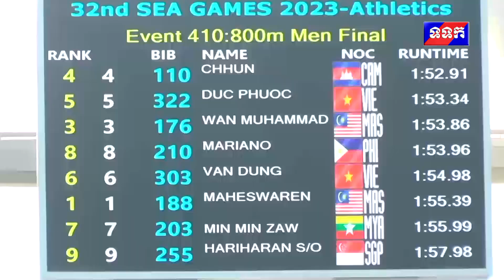ផ្សាយឡើងវិញ ៖ ព័ត៌មានកីឡា ថ្ងៃទី២៣ ខែឧសភា ឆ្នាំ២០២៣